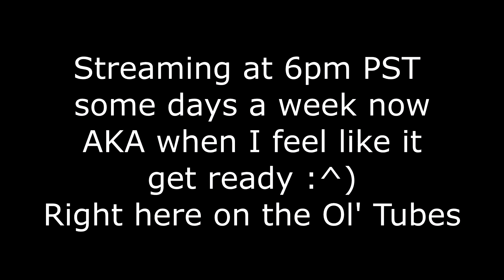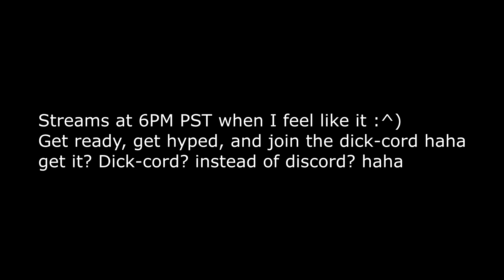EASY ANTI-CHEAT SIR ROLAND